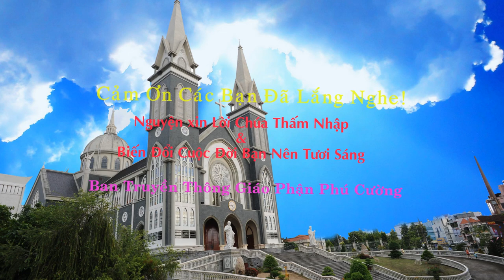Suy Niệm Lời Chúa : Thứ Sáu, 12/07/2019